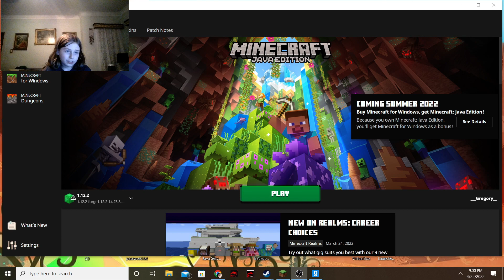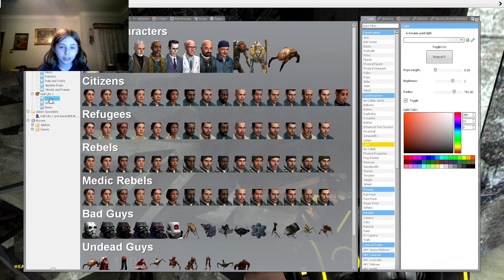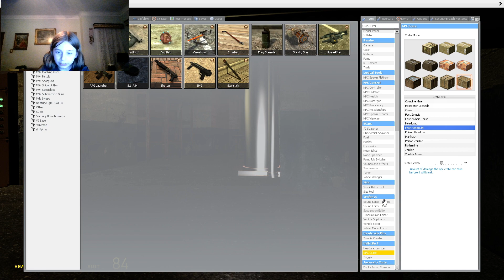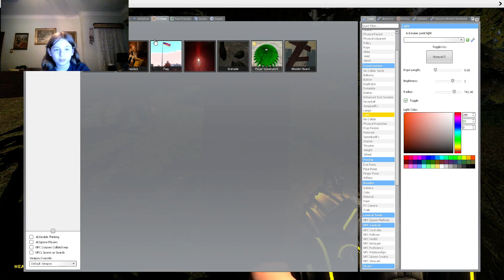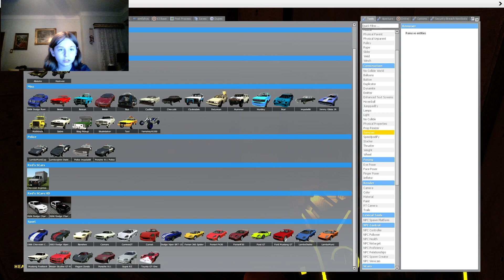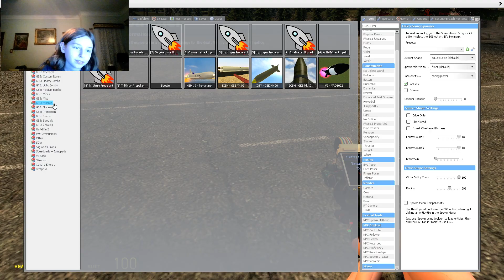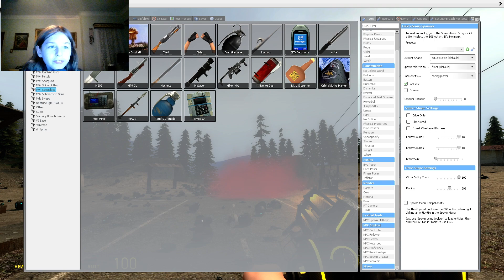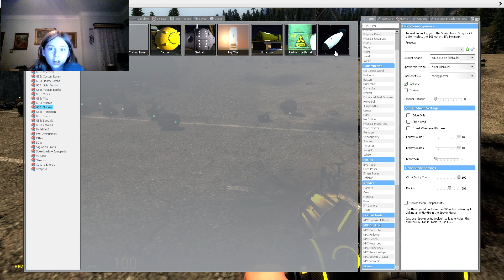[Garry's Mod GM_Fork] we blew up stuff in launched missiles into the sky